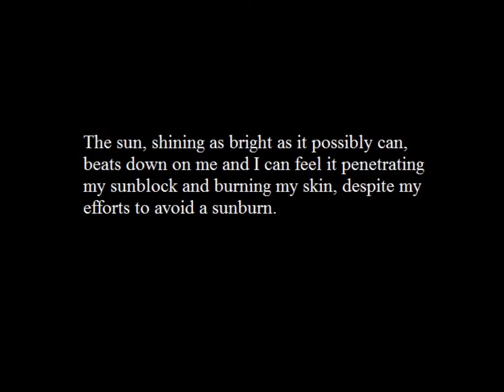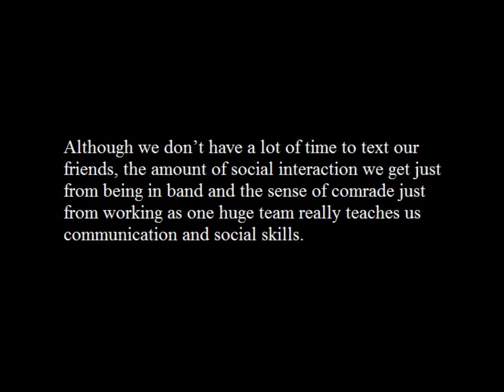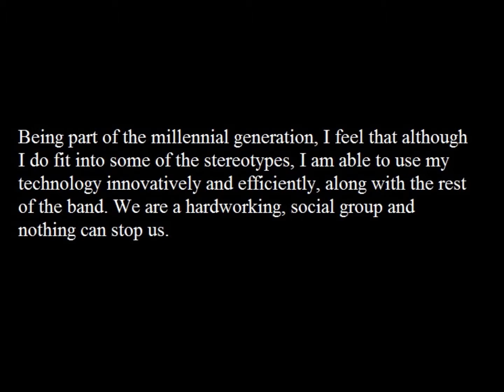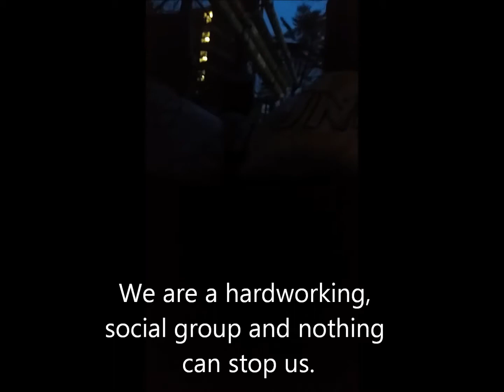UNH Wildcat Marching Band 2014: Breaking the Millennial Code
I had to do a rich media presentation for my English class at the University of New Hampshire, and the topic of the semester has been the stereotypical millennial. We had to write a personal essay about something that either makes us fit into the stereotype or goes against it, which was my side of things.